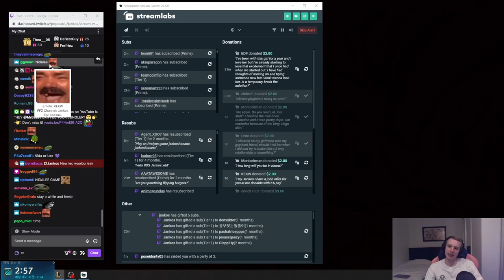Jankos On How To Carry Your Team If They Int You in SoloQ